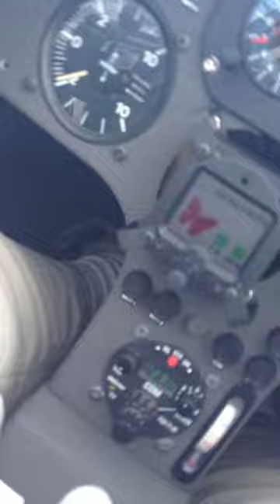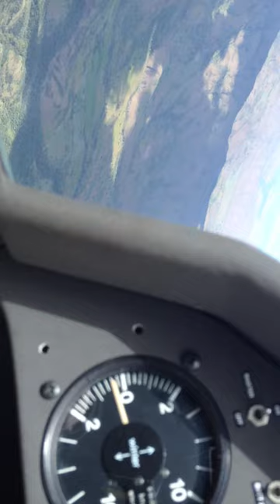Soaring with eagles out of Hollister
Sharing the sky with eagles out of Hollister in a sailplane